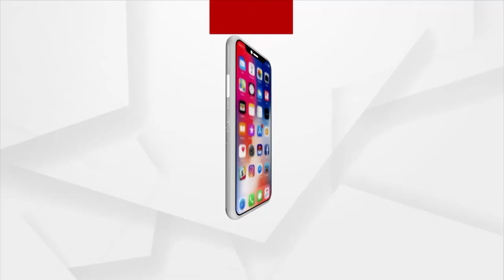ସେପ୍ଟେମ୍ବର ଗାଇଡଲାଇନ୍ : କୋହଳ ହେଲା କଟକଣା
କଟକ ଓ ଭୁବନେଶ୍ବରେ ହଟିଲା ସପ୍ତାହନ୍ତ ସଟଡାଉନ୍ I ପୁରୀରୁ ବି ହଟିଲା ସପ୍ତାହାନ୍ତ ସଟଡାଉନ୍ I ଘୋଷଣା କଲେ ସ୍ୱତନ୍ତ୍ର ରିଲିଫ୍ କମିଶନର I